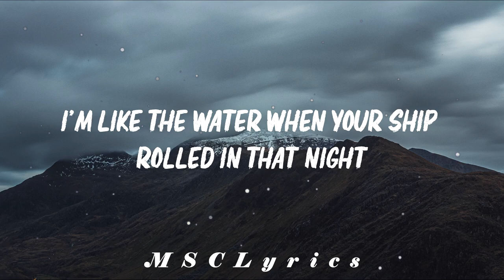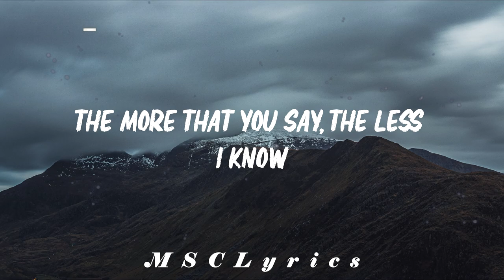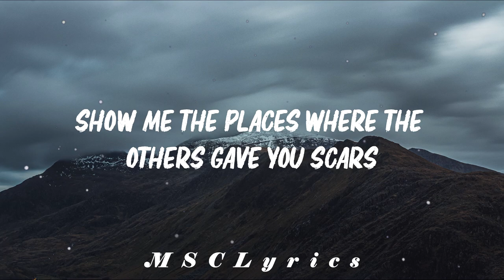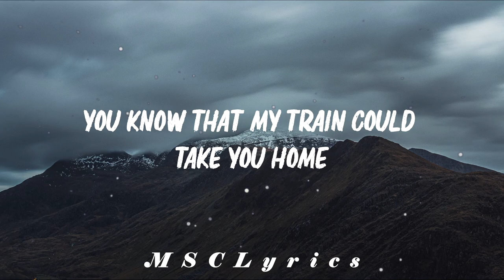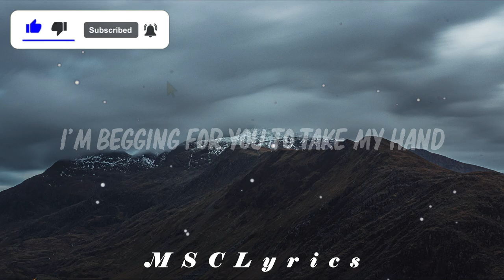Taylor Swift - Willow(Lyrics)🎵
💖 Please help me to get more subscribers! Thank you so much!💖

📋  Lyrics: 🎤
[Verse 1]
I never would have known from the look on your face

[Verse 2]
Head on the pillow, I can feel you sneakin' in
'Cause if you are a mythical thing

[Verse 3]
I guess I should've known from the look on your face

📷 Wallpaper: unsplash